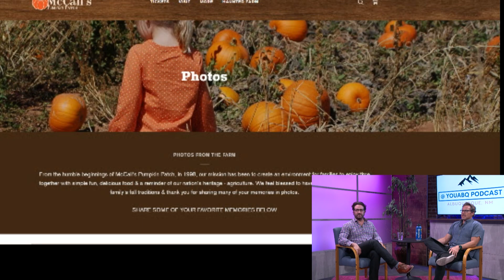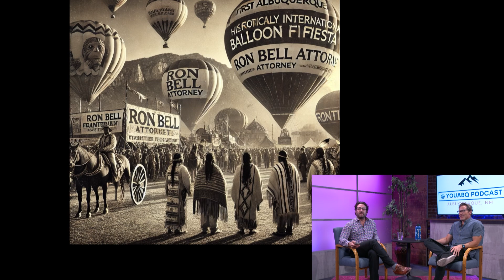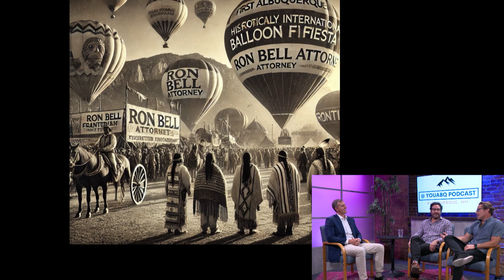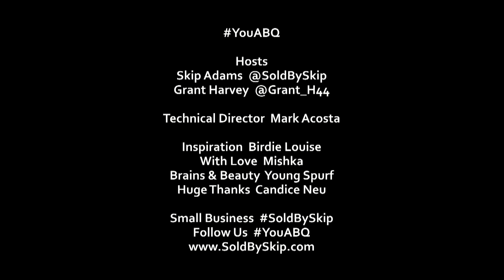Assigning Value to Albuquerque | @YouABQPodcast Ep 5 Season 5 with Conner Marshall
This week's "Assigning Value to Albuquerque" @YouABQPodcast episode is hosted by Skip Adams and co-hosted by Grant Harvey This week's major guest is Conner Marshall, the Rio Grande Chapter of the Appraisal Institute in Albuquerque, New Mexico.

Conner Marshall talked about how his journey into the appraisal field began with a degree in accounting, after exploring job opportunities in the field. He specializes in both residential and commercial appraisal and is committed to advancing the profession.

Join the YouABQPodcast Today! We're sharing the trendiest, fascinating conversations, and intriguing tales. Let's explore Albuquerque's again together!